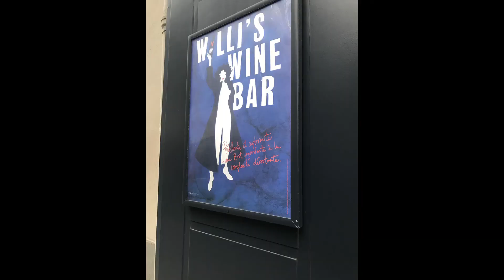Walking around Paris in Winter 3-5 December, 2019 冬のパリ散策